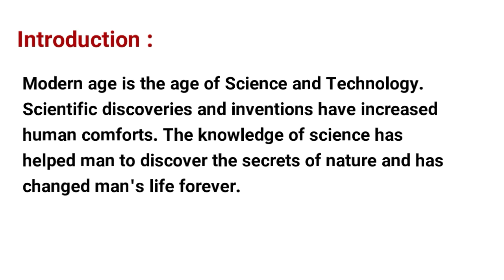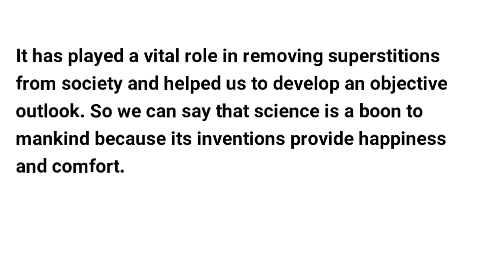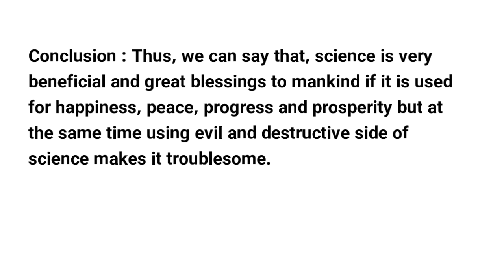Essay on Science Blessing or Curse |SCIENCE Boon or Bane |Essay Writing in English/Gifts of Science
Essay on Science Blessing or Curse |SCIENCE Boon or Bane |Essay Writing in English/Gifts of Science,essay on science and technology in English, easy essay writing in english